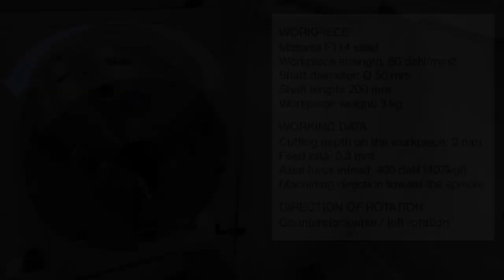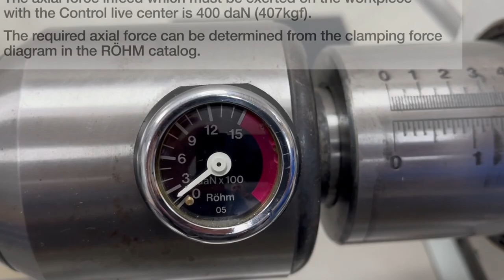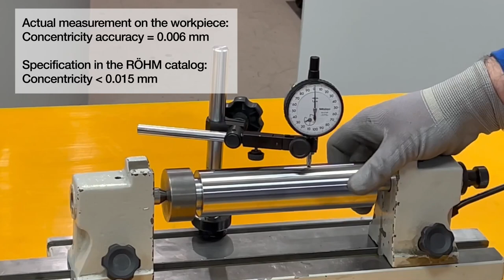Turning with the RÖHM CoAE face driver with concentricity optimization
The CoAE is a face driver that is manually clamped in a turning machine. It is mainly used for turning the workpiece entire length. The components are clamped on the face side. In addition, milling can be carried out in the same clamping process. It scores points with constant clamping force even with an uneven end face or large deviations from workpiece geometry. The mount has no radial play. Due to the modular construction, it is possible to use different centers as well as different driver discs with a single face driver and machine a great variety of geometries. The CoAE can be used with both clockwise and counter-clockwise rotation.

RÖHM PRODUCTS
Lathe chuck with radial adjustment ZS Hi-Tru 250/3 (ID 180269)
Face driver CoAE, MK3 (ID 1340429)
Live center Control with pressure indicator, MK 5 (ID 79922)
Cylindrical holding sleeve on MK3 (ID 85033)
Driver disc CoAE for clockwise rotation, Ø 46-50 mm (ID 1341639)
Live center CoAE, size 16 mm (ID 1341945)